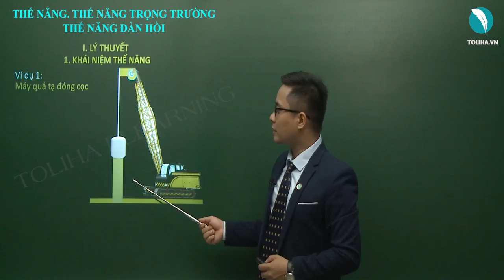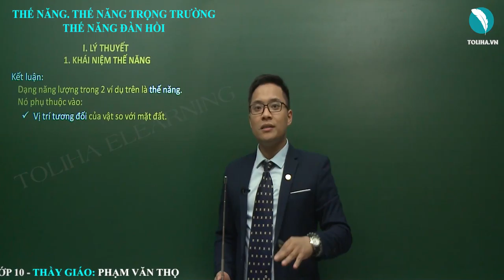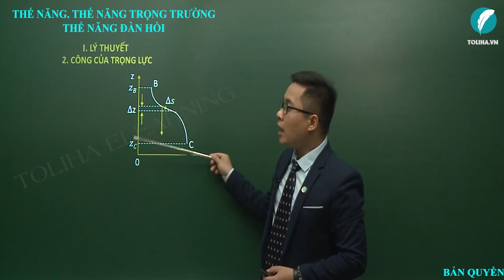Thế năng - Thế năng trọng trường - Thế năng đàn hồi - Các định luật bảo toàn - Vật lí 10 LT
Thế năng - Thế năng trọng trường - Thế năng đàn hồi - Các định luật bảo toàn - Vật lí 10 VD